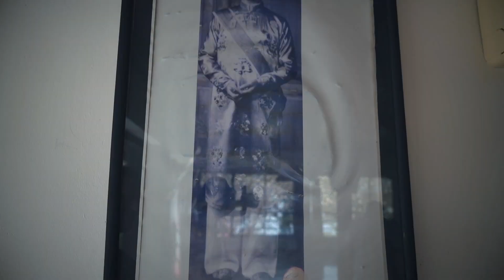Вьетнам - ДакЛак, водопад ДрайСап| Vietnam - Dak lak. Вокруг Света с Владиславой Жазири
Авторское тревел-шоу Владиславы Жазири "Вокург света с Владиславой Жазири" о Вьетнаме, провинция ДакЛак. Здесь расположены самые большие водопады Вьетнама и места силы.

Для тех кто хочет поддрежать канал
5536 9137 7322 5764 - банк Тинькофф
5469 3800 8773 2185 - Сбербанк
Пишите в комментариях, о какой стране вам хотелось бы увидеть выпуск и о чем узнать.